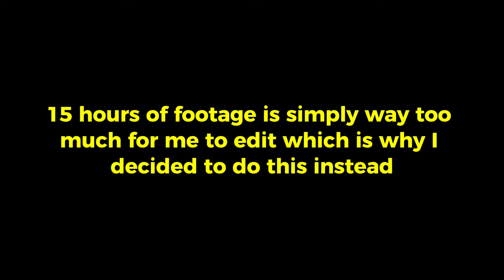WE FINALLY BEAT DOORS FLOOR 2 (15+ HOURS)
In this video me and my friends beat the new Doors Floor 2 update... this took WAY too long💀